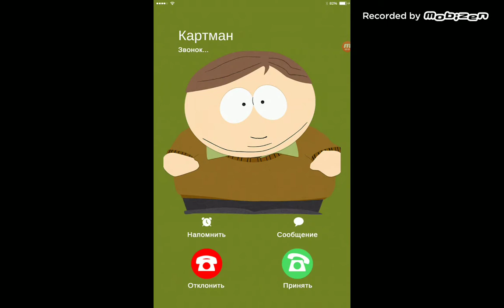South Park:Phone destroyer #4 "Индейская пора.Шаман Токен"